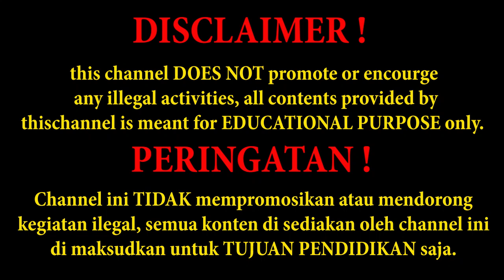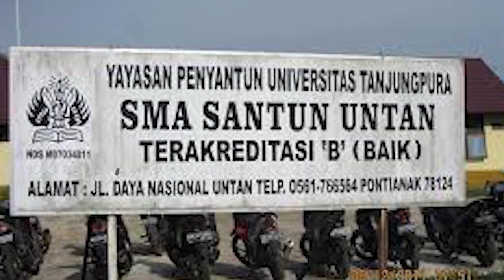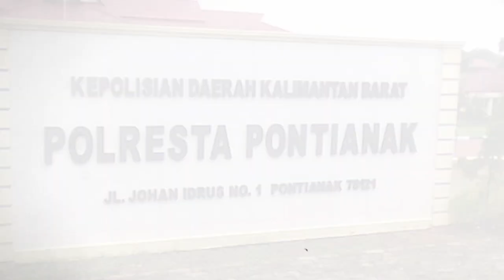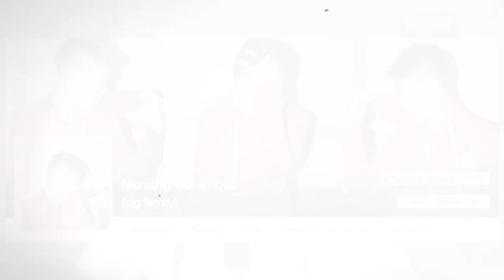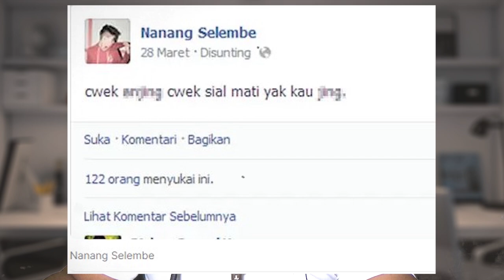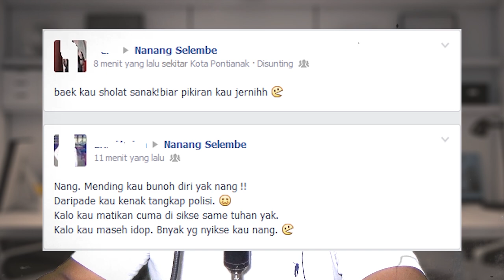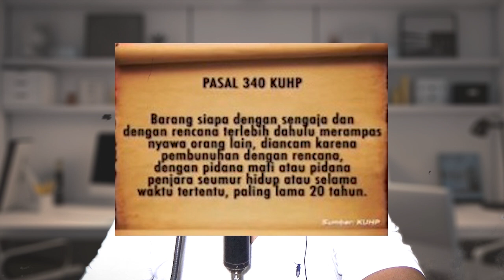KISAH NYATA NANANG SELEMBE SUDAH BEBAS ! AWAS JANGAN SAMPAI REMAJA PS1K0P4T INI ADA DI LINGKUNGANMU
NANANG SELEMBE SUDAH BEBAS ! AWAS JANGAN SAMPAI REMAJA PS1K0P4T INI ADA DI LINGKUNGAN RUMAHMU